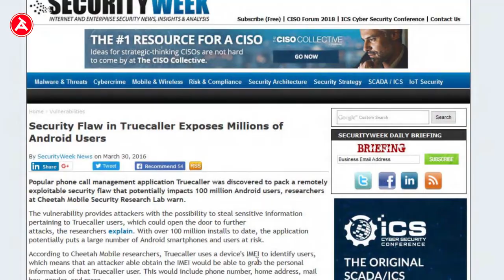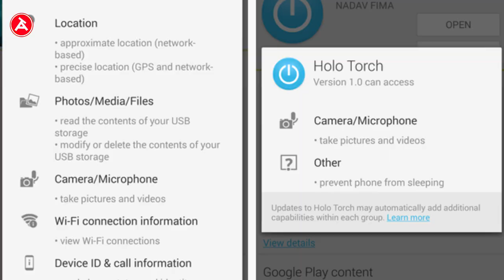"DON'T INSTALL TRUECALLER"-INDIAN GOVERNMENT !!! | WHAT IS THE REASON BEHIND IT???